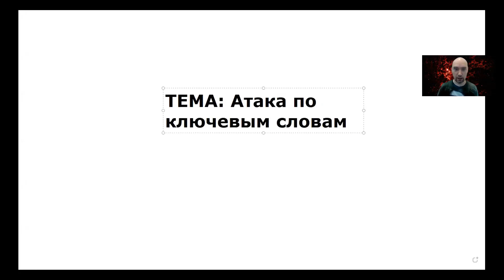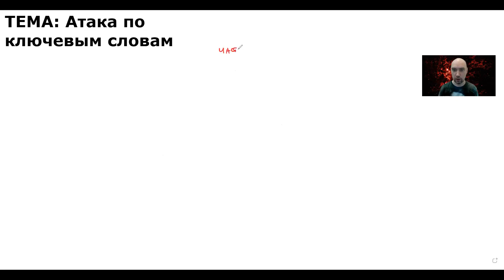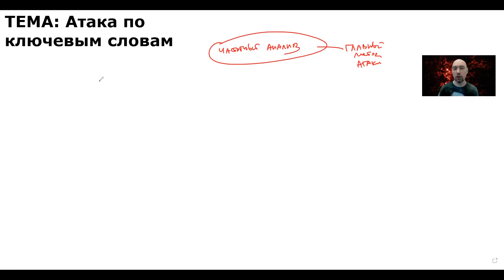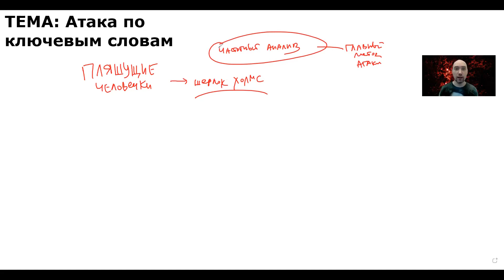Как проводить атаку по ключевым словам? Душкин объяснит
Атака по ключевым словам — ещё один метод криптоанализа для шифра простой замены. Также изучим и его.